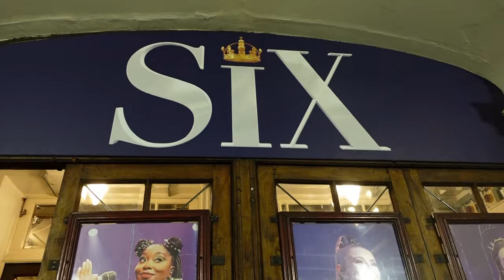OHMYGOD HEY... Hannah Lowther! | interview with @HannahLowtherOfficial of Six, Heathers and more...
OHMYGOD HEY!

Recently I had the joy of sitting down with current 'Six: the Musical' cast member and TikTok star Hannah Lowther. You may also know Hannah from her time in Heathers at the Other Palace Theatre as well as the recent UK Tour of the Spongebob Squarepants musical.

In this, the first of a new series of longer sit-down interviews here on my channel, we talk about Hannah's first steps in the industry as a child actor, the pros and cons of social media popularity, her record-breaking run in Heathers and her journey to joining Six.